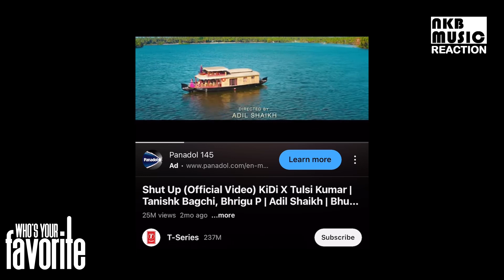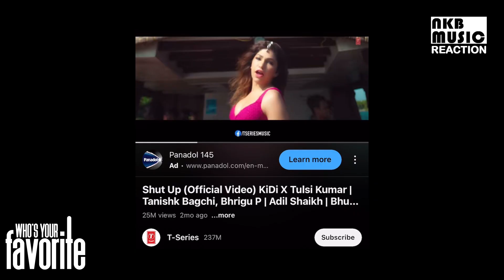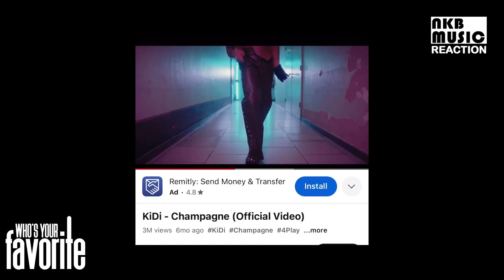Our street interviews reveal that when it comes to favorite artist. Everyone has their own unique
We asked KNUST students who their favorite artist was and their answers will shock you